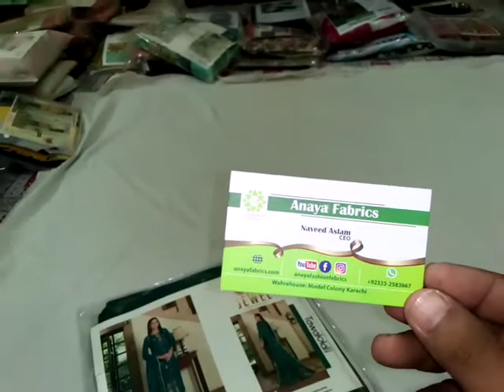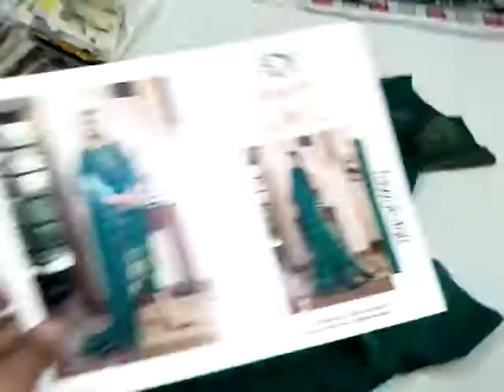Jewel by Tawakkal Fabrics unstitched Embroiderd lawn collection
*Shahid Tawakkal New Lawn Dual Color Banarsi Collection 2022*

      🎗 *_THE JEWEL _*

*Unstitched Lawn Dual Colors Banarsi Shirt designs*
with
*Splendid Lawn Dual Color Banarsi Dupatta & unstitched Cambric Shalwar*🧶

free dc all Pakistan